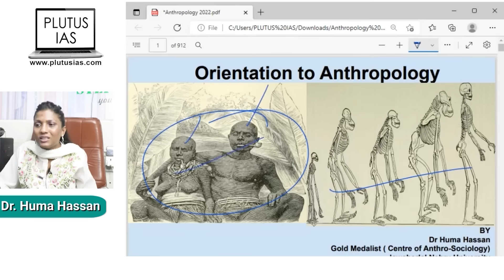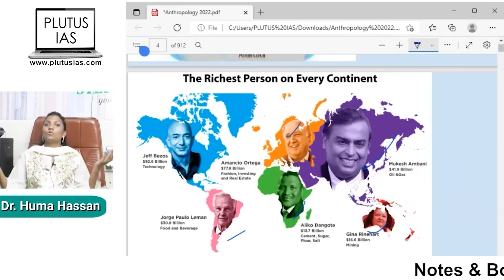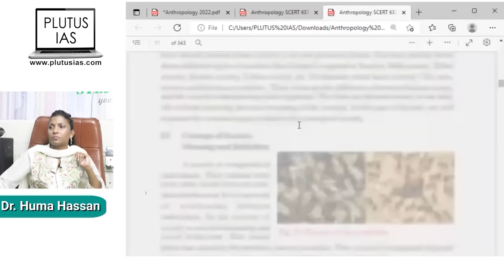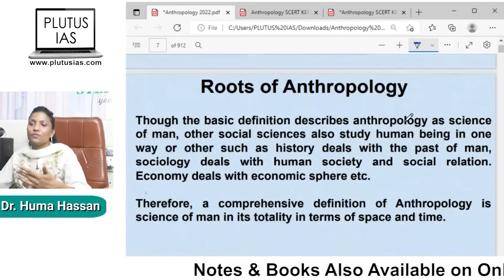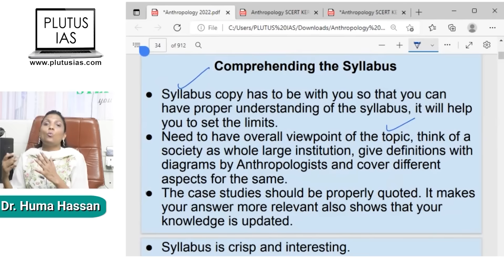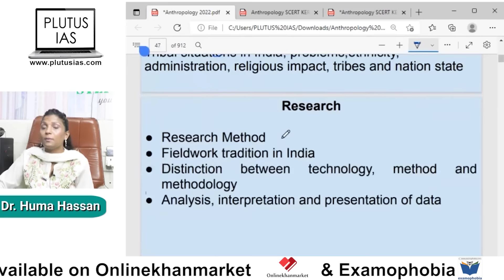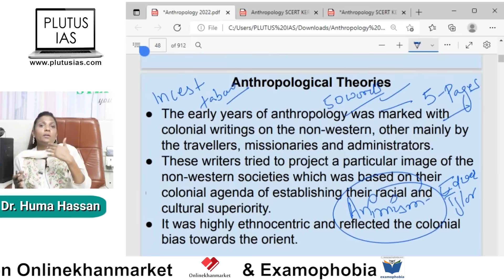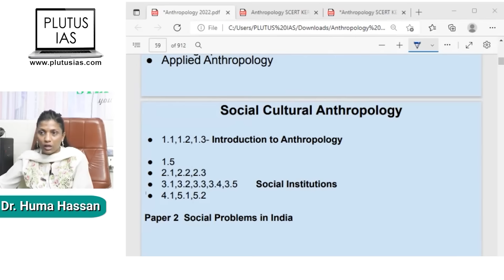Anthropology Optional for UPSC| Anthropology Lecture| Introduction to Anthropology| Syllabus-Books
By Dr. Huma Hassan, Faculty of Plutus IAS

This video will give you a detailed overview of Anthropology, which is the only discipline that studies partially everything about all the other disciplines which are Science or Social Science. While dealing with all these aspects of humankind all over the world in the past, present, and future, anthropology arrives at the most in the past, present and future, and anthropology arrives at the most complete understanding of humankind. Therefore, it is a whole “whole science”. Other disciplines study only one or two aspects of humankind. None of the studies all aspects of humankind. For this reason, they are called “ part sciences”.

Your Queries..

introduction to anthropology
anthropology lecture 1